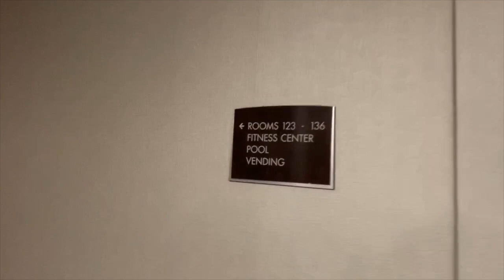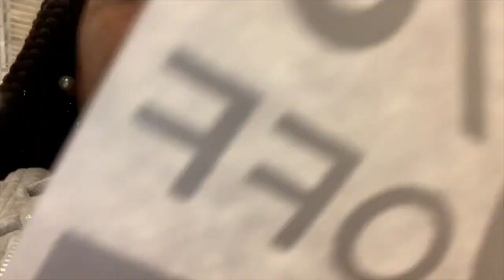SPRING BREAK VLOG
In this vlog, I recorded day one and day two I also recorded when we went to this park in Greenville, SC But that will be in another vlog called Keepingupwithmesha.